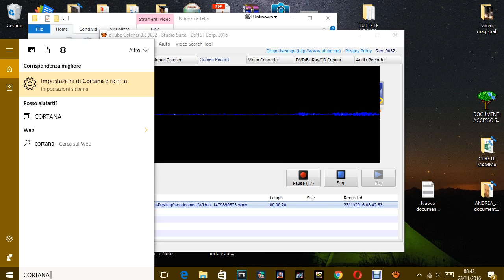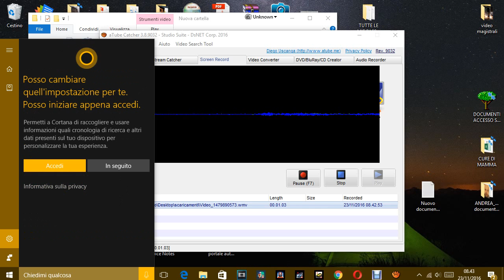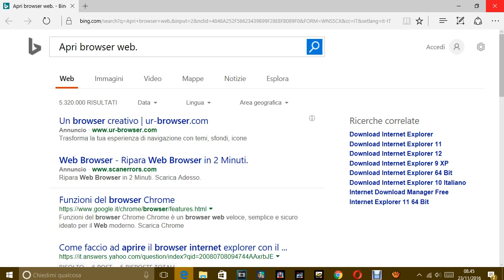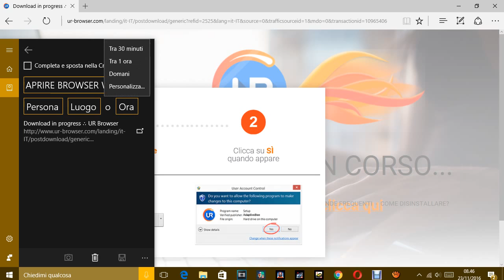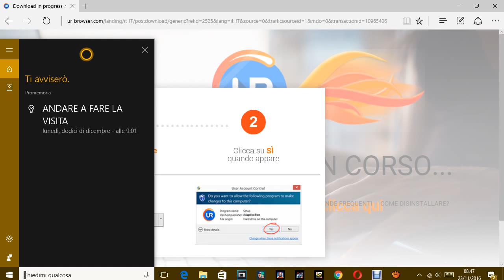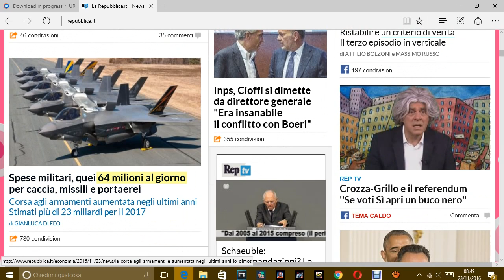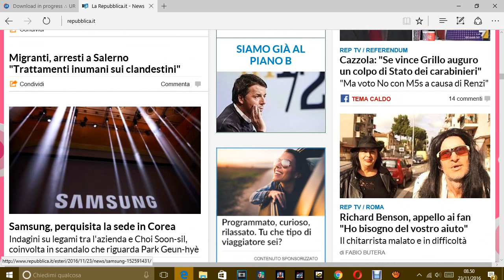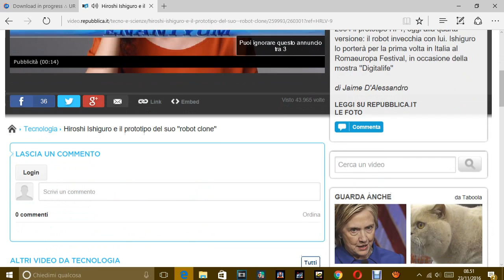VIDEO REGISTRATO DAL MIO COMPUTER